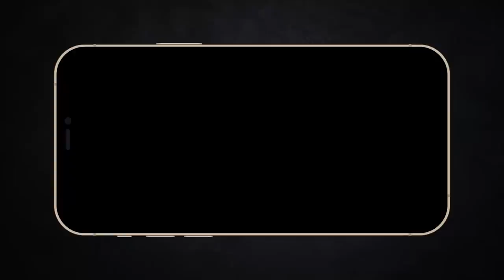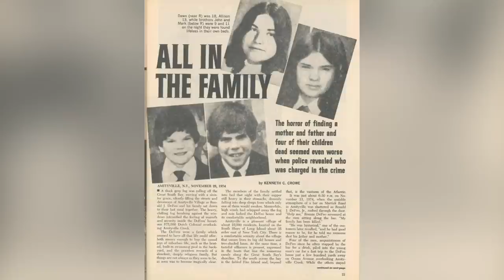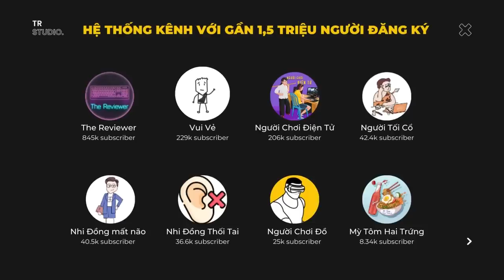10 phim ma cho dịp tháng 11 không Pleiku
Mobile: Mr. Nguyễn Văn Linh
Zalo (nhanh nhất) và SĐT: 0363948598
10 phim ma cho dịp tháng 11 không Pleiku